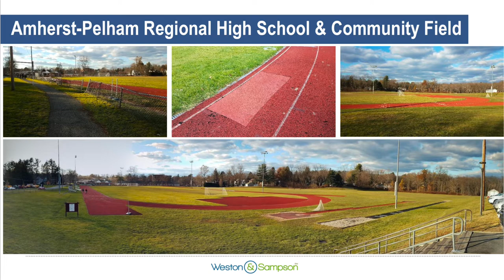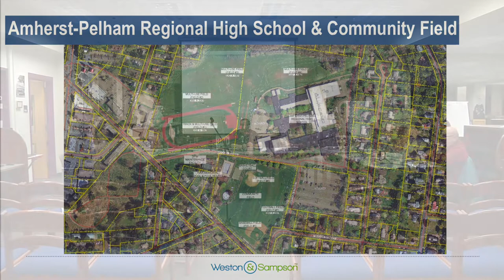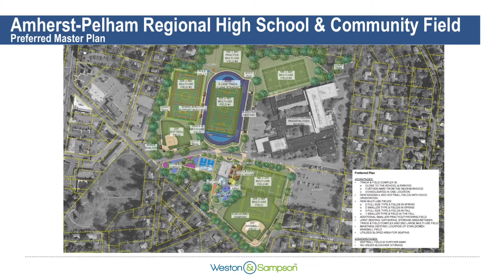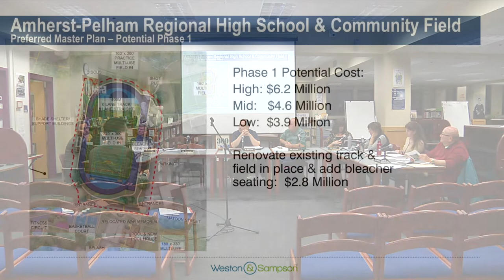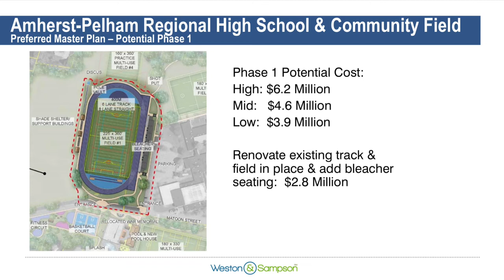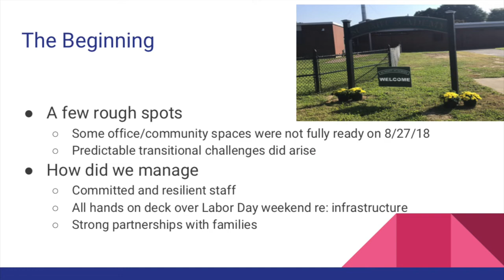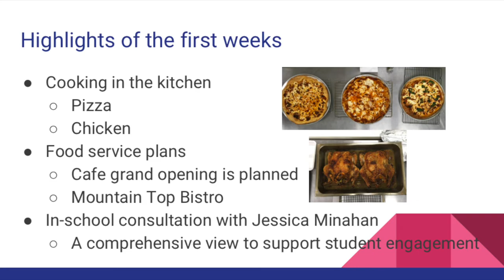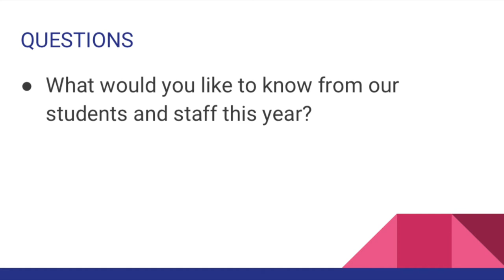Amherst Pelham Regional School Committee: October 16, 2018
The meeting of the Amherst-Pelham Regional School Committee on October 16, 2018.